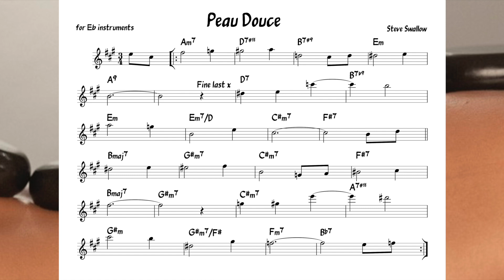Peau Douce (Steve Swallow) Backing track + score for Eb alto instruments